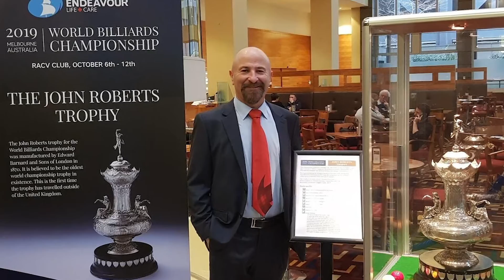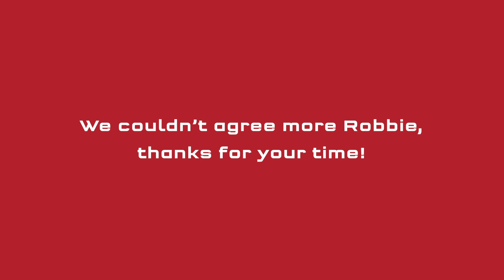Tales of the Table - Robby Foldvari (Part 2)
🎥 TALES OF THE TABLE | Part 2 of our chat with Australia's 3-time World Champion Robby Foldvari.